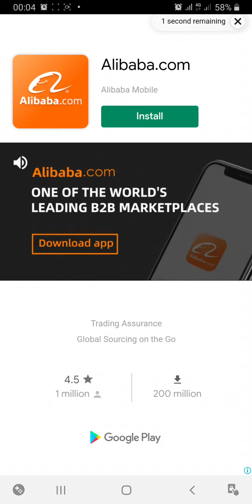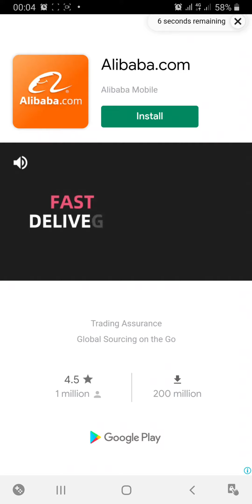candy crush saga level 12474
candy crush saga latest levels